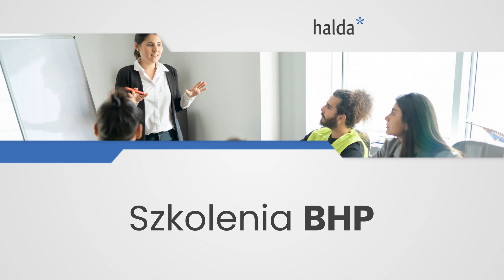Usługi BHP Gdynia Halda BHP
UsługiBHP to podstawa działalności firmy HaldaB HP. Oferuje ona kompleksowe działania podnoszące poziom bezpieczeństwa pracowników, w tym monitorowanie stanu przestrzegania przepisów prawa pracy. Firma przygotowuje też instrukcje stanowiskowe, tworzy oceny ryzyka zawodowego i przygotowuje okresowe analizy BHP. Halda BHP szkoli również pracowników i pracodawców na wstępnych i okresowych kursach BHP, także w formie e-learningu. Prowadzi również kursy przeciwpożarowe i oferuje sporządzanie dokumentacji powypadkowej,